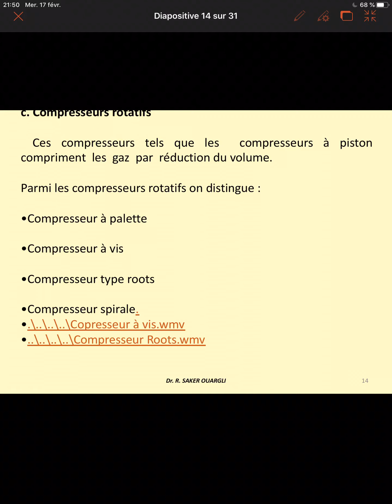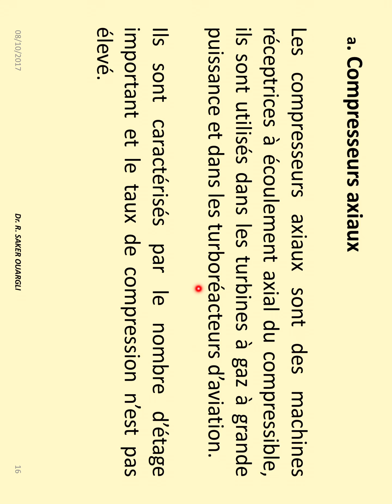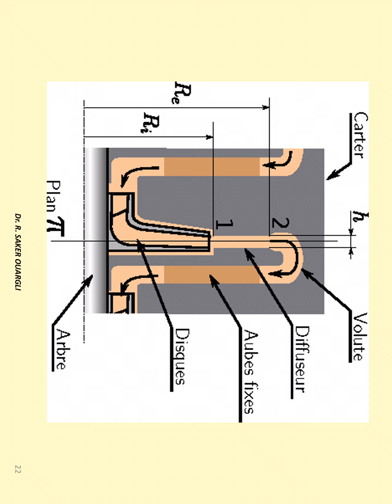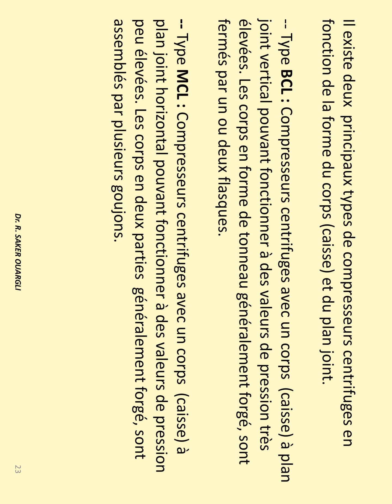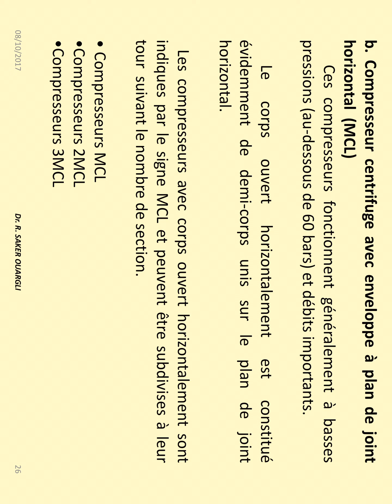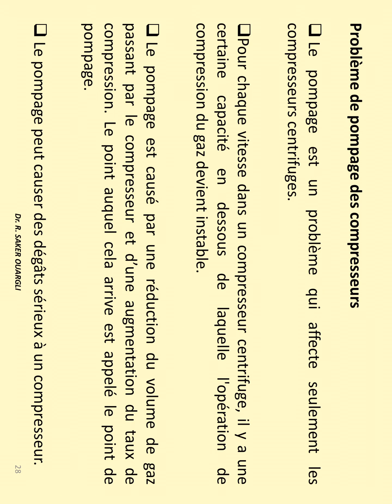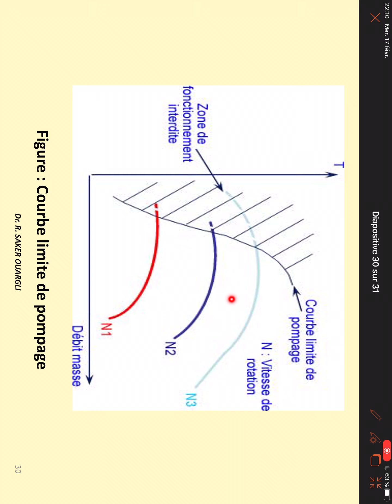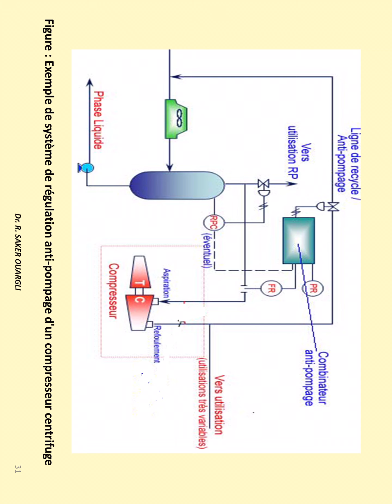Compresseurs centrifuges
Cours Master 1